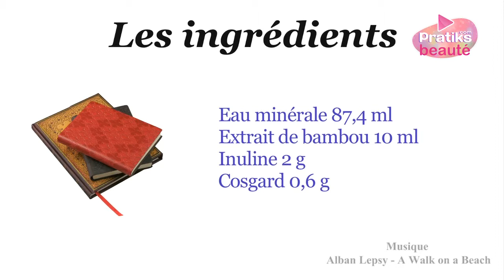Cosmétique bio - Comment faire votre lotion tonique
Dans cette vidéo, apprenez facilement à faire votre propre lotion tonique bio. Pour cela vous aurez besoins des ingrédients suivants :
- eau minérale 87,4ml
- extrait de bambou 10ml
- inuline 2g
- cosgard 0,6g

Les ustensiles nécessaires :
- une balance de précision
- un récipient en inox
- un fouet
- un flacon en verre

Attention ! Avant toute chose, il est important de désinfecter tous ses ustensiles avec de l'alcool à 70°.

Dans le récipient en inox, versez l'eau minérale puis l'extrait de bambou et mélangez bien. Ajoutez l'inuline et mélangez à nouveau. Finissez par ajoutez le cosgard avant de mélanger.

Mettez le tout dans votre flacon. Votre lotion tonique est prête !

Merci à Absolu Bio